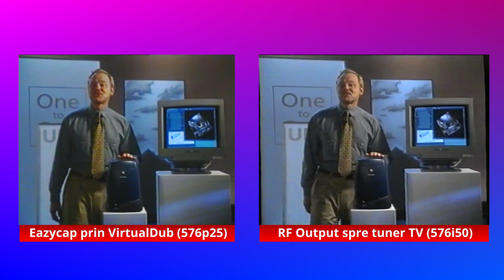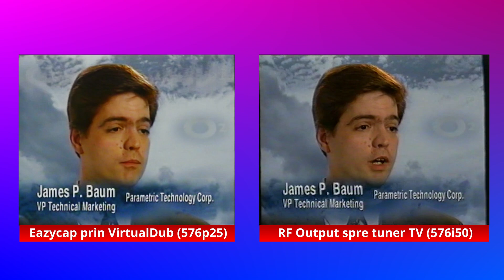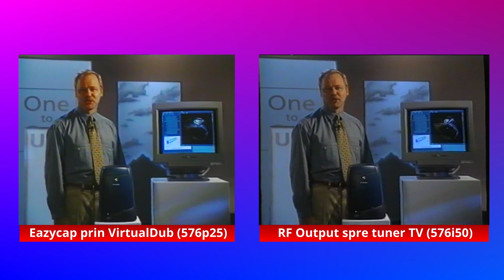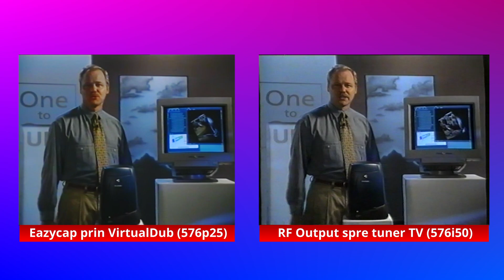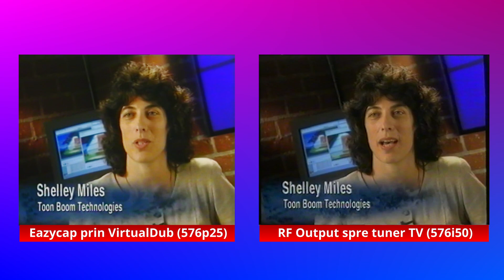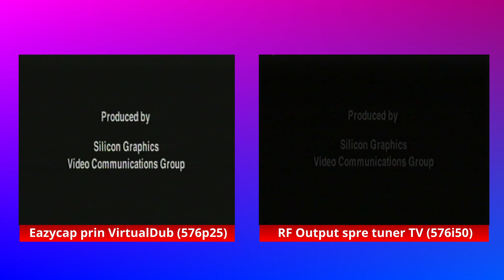Comparatie dintre o placa de captura simpla si RF Output pentru digitalizari casete VHS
Singurul material pe care il am printre casetele mele si sa nu cauzeze probleme de drepturi de autor este aceasta prezentare de calculator special pentru ingineri. Pentru placa de captura am folosit rezolutia si framerate-ul maxim admis de aplicatia VirtualDub, iar la tuner este singura rezolutie disponibila

Aparat VCR: Philips VR140
Placa de captura: Media-tech MT4169
Tuner TV: Hauppauge Win TV HVR 5500